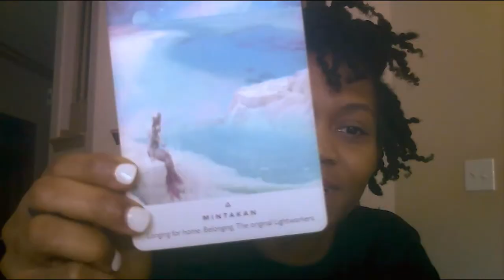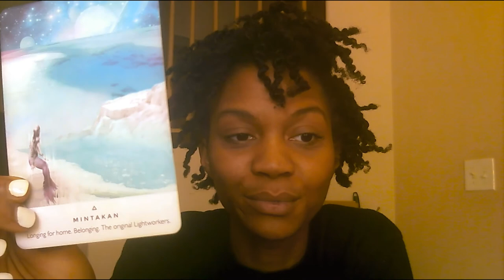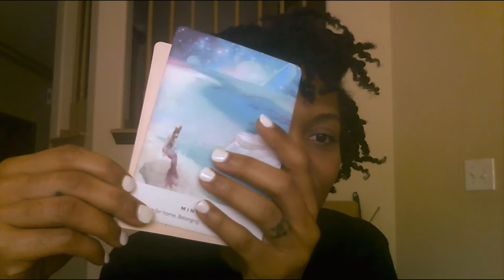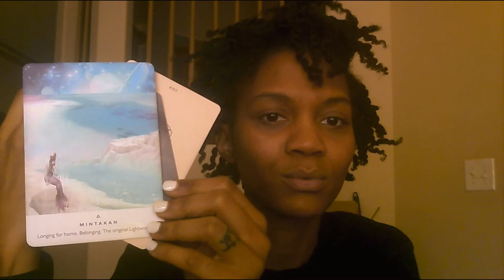Stellar Rhythm Moon in Leo 3/6 - 3/8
Today I talk about the Moon transits in Leo, and the various influences that it will be offering our day to day life. I hope that this is supportive for you throughout this transit!

Shanell is a facilitator in support of personal self development & awareness offering service through Intuitive Spirit Readings, Feminine health and support through Menstrual Cycle Syncing & the Fertility Awareness Method, along with learning how to read your personal Natal Chart in a way that will support you through your personal path of self healing. She also runs an online store that provides spiritual resources in support of the many ways the connection and support from spirit can be cultivated.

I look forward to connecting and working with all who feel drawn here.

Best,
Shanell